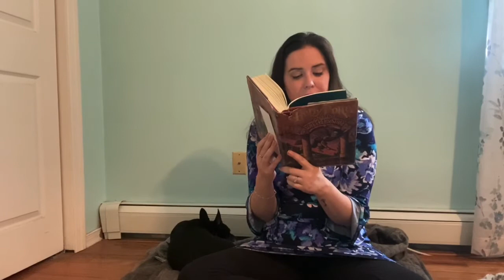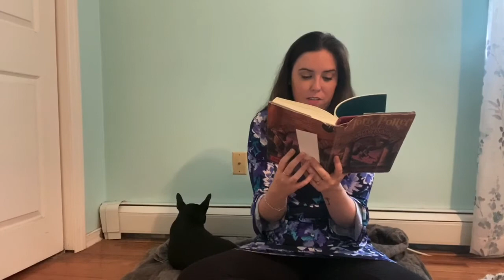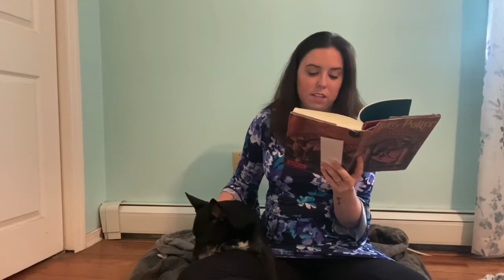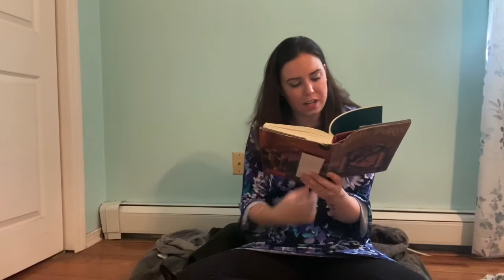Welcome to Library Land - Paws & Pages - Harry Potter & the Sorcerer's Stone, Chapter 2 continued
Miss Caitlin and Ace are back with Harry Potter & the Sorcerer's Stone, continuing to read (and finish!) chapter 2. Harry is finally able to go to the zoo with Dudley, but Harry can't go to far without getting into trouble with the Dursleys. What happens with a boa constrictor and some vanishing glass? Tune in to find out!